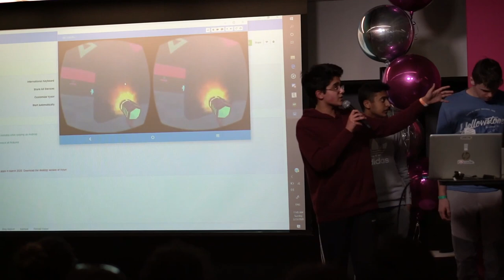Why Students Love CodeDay with Varun from Bellevue WA!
Varun is a serious CodeDay alumni who has been going to CodeDay for three years! His growth and eagerness to challenge himself are the reasons we HAD to highlight him and his experiences with us. Watch his interview to learn how CodeDay impacts the lives of our students and how encouraged they feel to keep exploring new avenues with code!